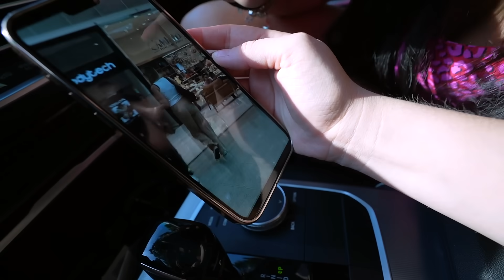O Taspio TRAIU a Sthefany e eu posso PROVAR!!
Família Caetano ♥